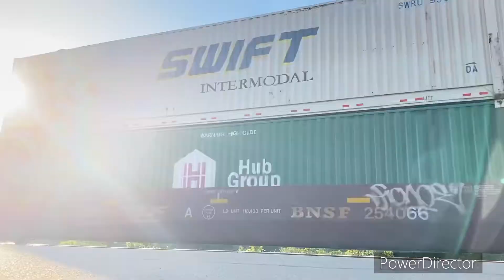Railfanning At Union Station in Little Rock, AR!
So I’m here staying in Little Rock for another day to see more UP Trains.

Train 1: UP M-SPNL. Nothing really much on that train but just a 2x2x0 train.

Train 2: 6 Engines! 2 Dead in Tow! I never seen a UP train with alot of engines. A wave from the conductor.

Train 3: UP Z-MQG4. 4 engines facing North. Seeing containers is really cool!